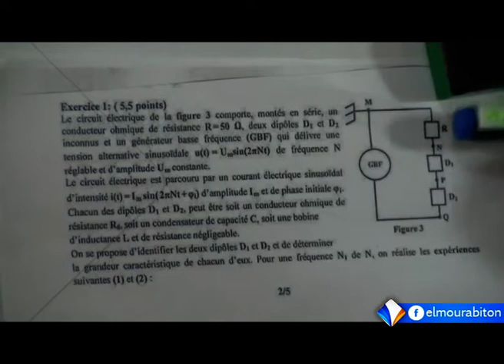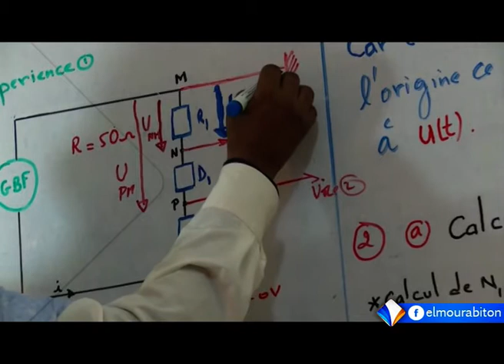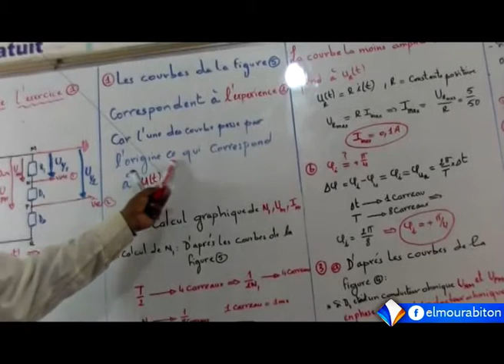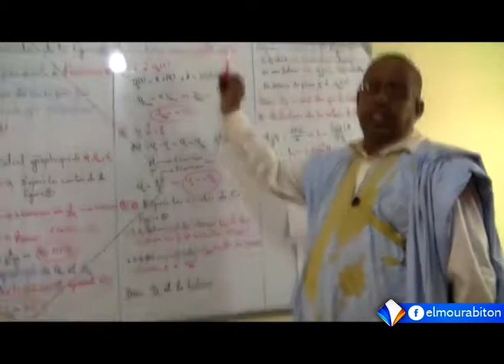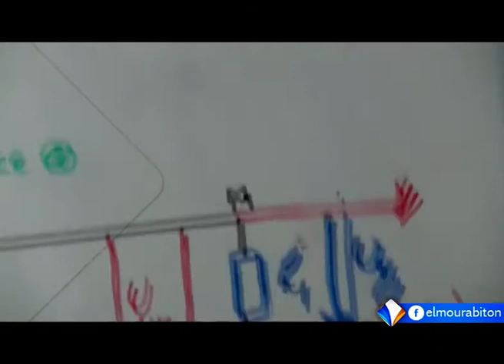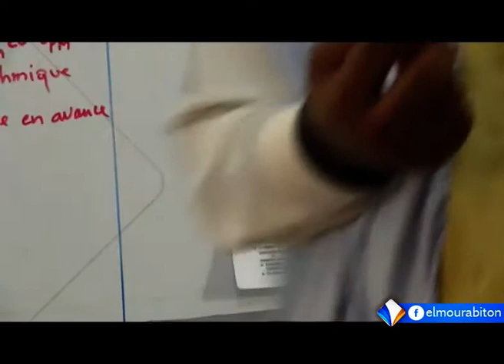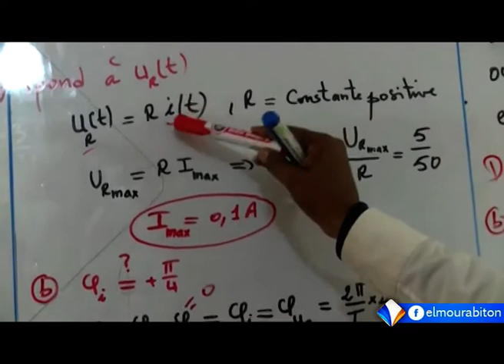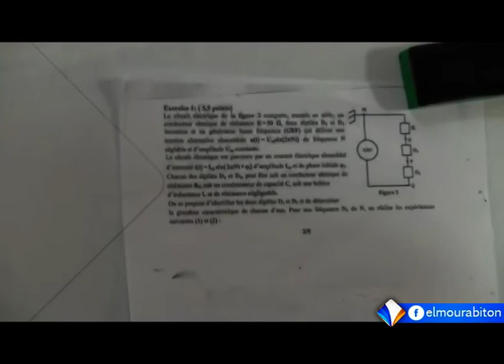Exercices corrigés en physique - 7e C&D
المـــــــــــــدرســـــــــة الرقميــــــــــــة
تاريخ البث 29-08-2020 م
 قناة المرابطون الفضائية - الصفحة الرسمية 2020